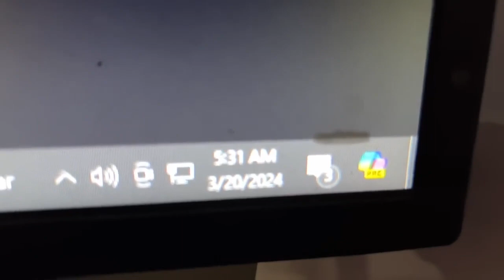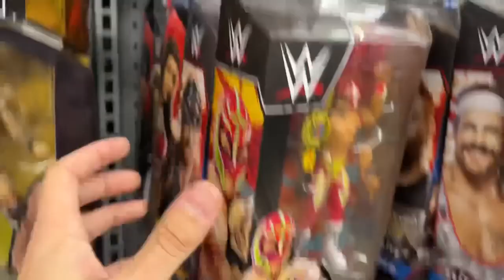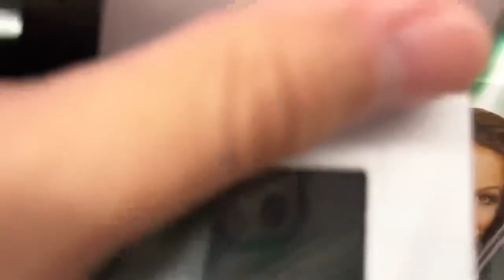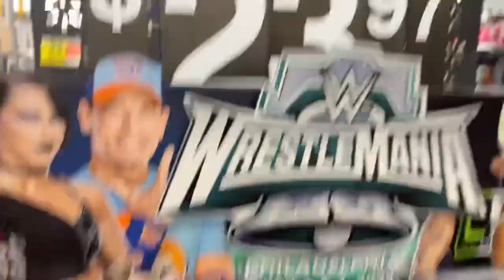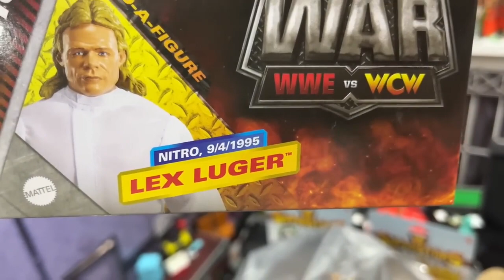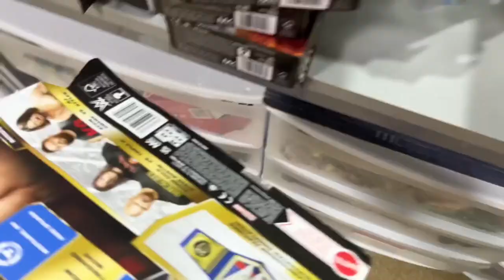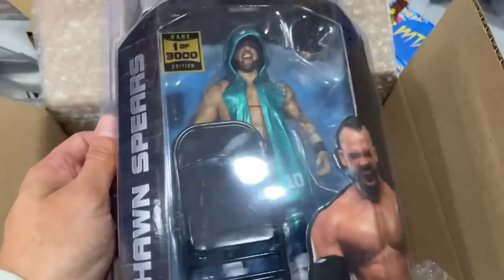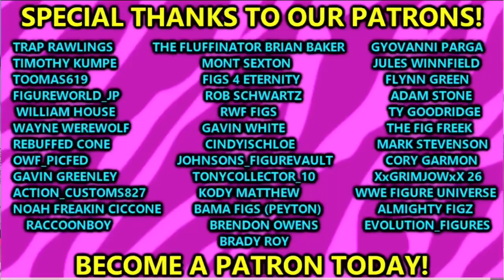The MOST Loaded Store I Have EVER Seen! WWE Toy Hunt#wwe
WWE Elite CM Punk Returns action figure mattel creations exclusive cm punk elite action figure survivor series cm punk return 2023 wwe action figure news reveals mattel wwe figures 2024 wrestlemania world reveals wrestlemania 40 WWE WWE Elite Collection CM Punk Returns Action Figure $ 25.00 The prodigal son of WWE® returns! CM Punk™ is back and ready to reclaim WWE gold after almost 10 years away. Relive his epic surprise entrance at Survivor Series® 2023 with our Elite Collection action figure. This made-to-order version of the Second City Saint features details like his signature tattoos and comes with two different soft goods T-shirts. WWE® Elite Collection CM Punk™ Returns Action Figure Wears his street clothes just like in his surprise return to WWE Figure stands at approximately 6 inches tall with 24+ points of articulation Includes two soft goods T-shirts, watch accessory, and interchangeable hands Packaging replicates elements of the Survivor Series 2023 entrance Colors and decorations may vary. Purchase limits subject to change at the sole discretion of Mattel. All WWE trademarks, logos and copyrights are the exclusive property of WWE and its subsidiaries. All images are 3D renderings. Final product may vary. Important Terms and Conditions Applicable to Purchase of Made-to-Order Item:     Orders for the made-to-order item will be taken from March 22 at 10:20am PT until April 8 at 11:59pm PT (the “sale window”), with no purchase limits. Mattel may shorten or extend the sale window at its sole discretion. A charge will be placed on your payment account and will be processed on the date you place your order. You may cancel your order during the sale window by calling Customer Service. After the sale window ends, all orders are final.    The made-to-order item’s expected ship date will be displayed on the item’s product page in our online shop, and may be up to a year from your order date. You will be notified before your order ships, and provided with instructions if you need to update your shipping address. If the expected shipping date changes, and the revised date is more than 30 days after the original expected shipment date, you’ll be notified of the new expected shipping date and have the opportunity to request a refund if desired.